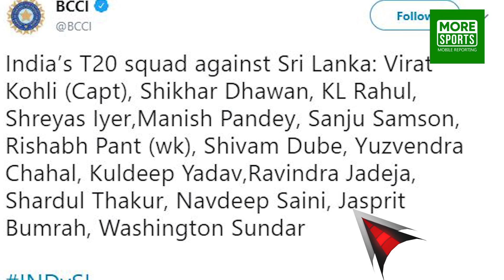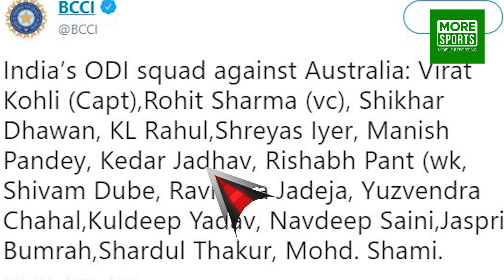ശ്രീലങ്കന്‍ പരമ്പരയ്ക്കുള്ള ഇന്ത്യന്‍ ടീമില്‍ സൂപ്പര്‍ താരം മടങ്ങിയെത്തി